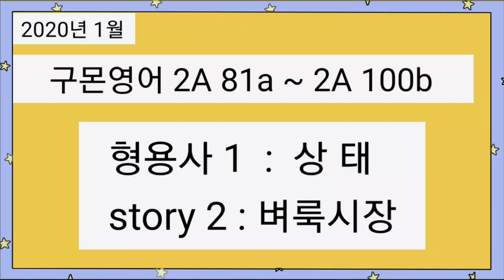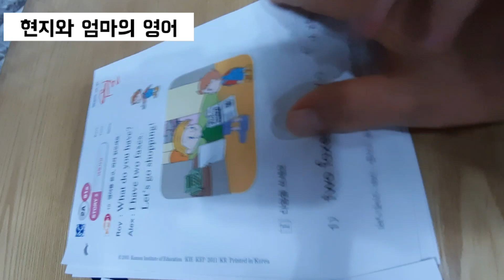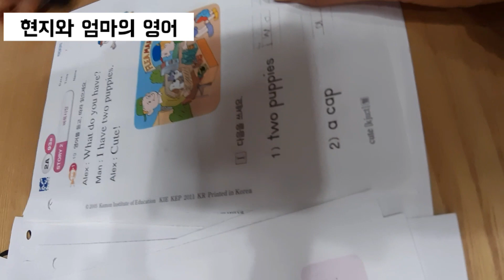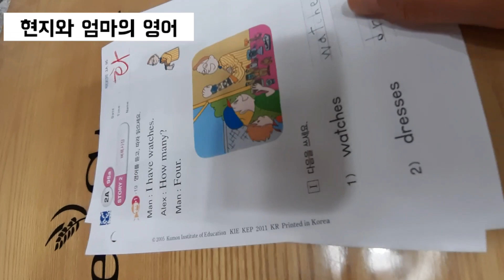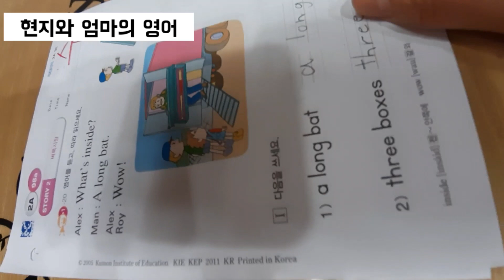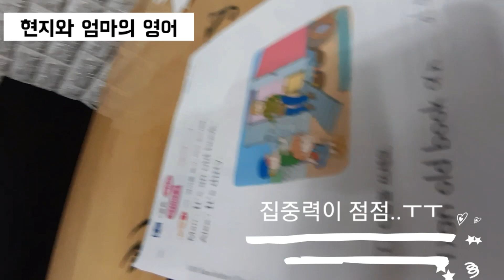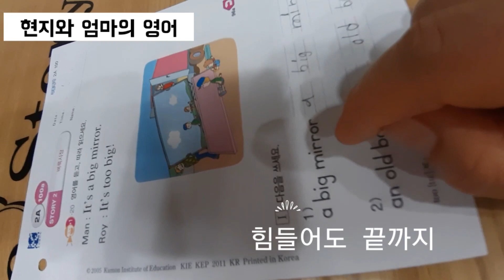여덟살 엄마표 영어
구몬영어 2A 형용사를 배우고 있어요